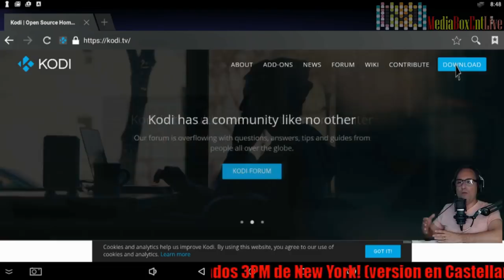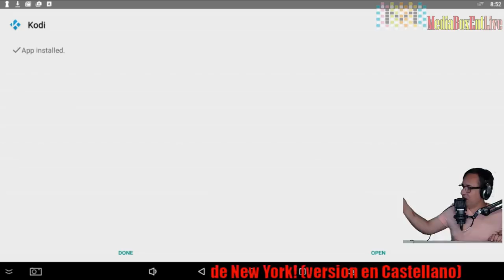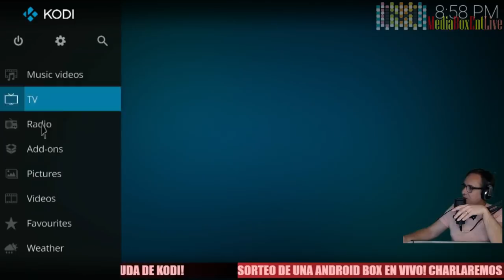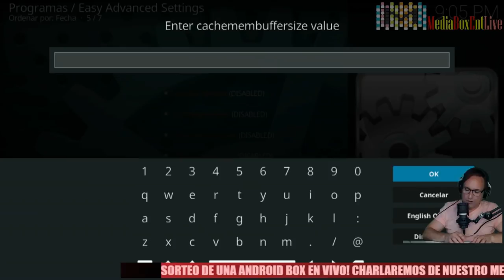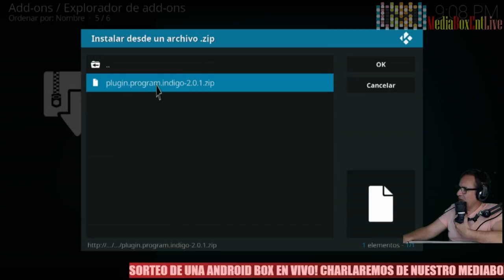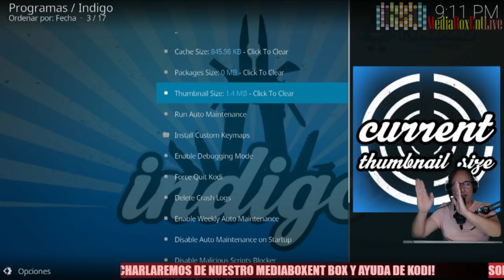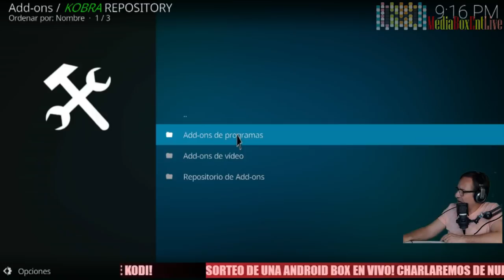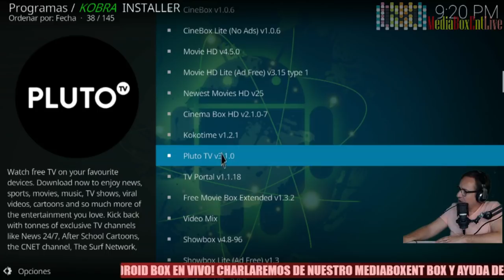UNA SUPER INSTALACION PARA LA MXQ-PRO 4K TV BOX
Te voy a demostrar que fácil es para instalar Kodi 17.3 en una MXQ PRO 4K TV BOX,  ademas vamos a poner un mantenimiento a la caja, vamos a reparar el buffer y de regalo una cantidad de Addon para tu Super Kodi.

*DIRECTOS*

*CHAT*

*MEDIABOXENT STORE*

* BILLETERAS FRÍAS PARA BITCOIN Y ALTCOIN*

*REDES*

*DONACIONES*

BTC: 3FQjFToZu292jzEj5pYFu7okWzvpEgkgnb
ETH: 0x48025a94EC47ee9C71B155662B45D3c9AD08c7F6
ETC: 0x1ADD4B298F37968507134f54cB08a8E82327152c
LTC: LTLbJqKvdFUHz66W8TrYiffu5TX3TjmUwn
ZEC: t1g5Ug4yJ3MPNxTZQuWG88eXYS47Z6h71mY
DASH: XwmeNvUep2mpbyWVqSHHTz4imGyDyhEBHX
XLM: GD46EOW4KRHAWCVH3OLLY6QE2RNGLTCFDUXBRKNF6JV7QEAA7EBUFGDN
XPR: rJJPWyf6bzj4ds2afaRGNpc42aFwnMQ8Y5
DOGE:  DMGzKjAKxY8PNLgXy83N3yzG7pUE7HQEj9
NANO: xrb_1pfjoqox64d8oibnedk8ip8fyao53ft9xrz8towyduwox8es6r8mcz7796af
TRX: TNAk66LjWmzr5rya8cw6RJABmXo7tJvE5M